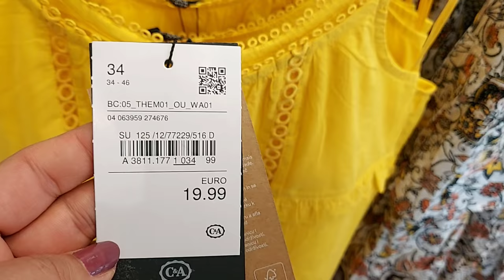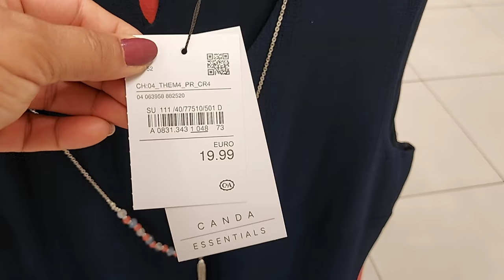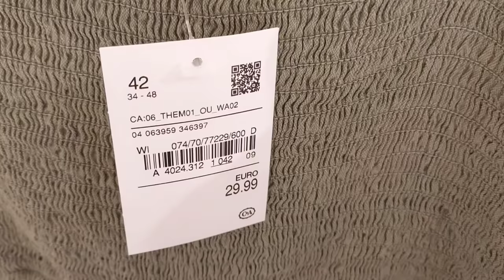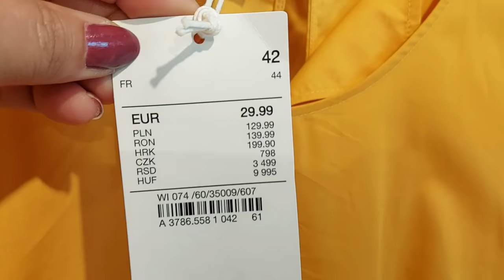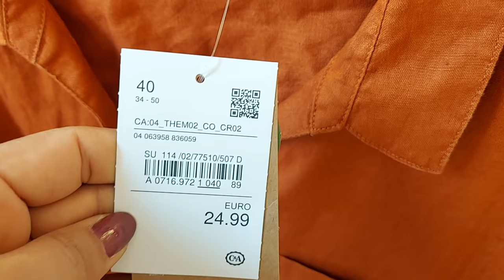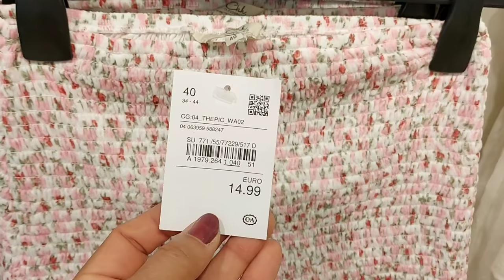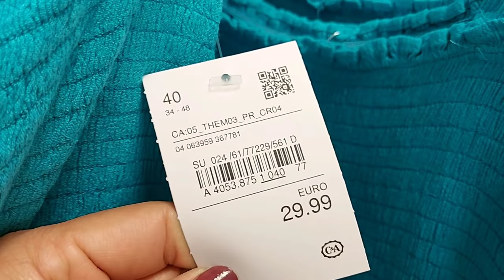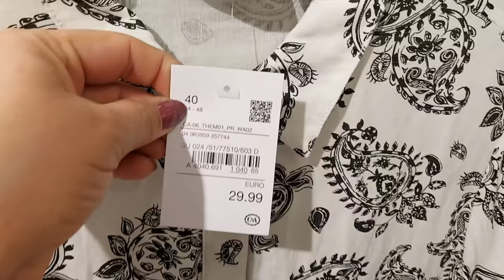C&A WOMEN'S NEW COLLECTION / JUNE 2021